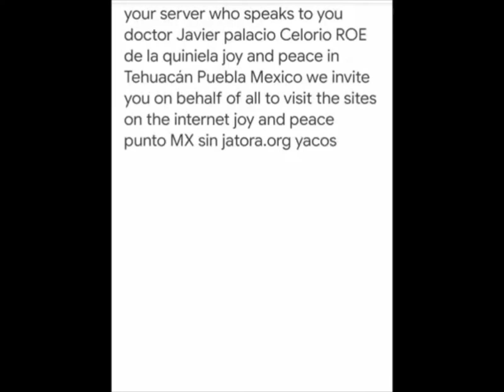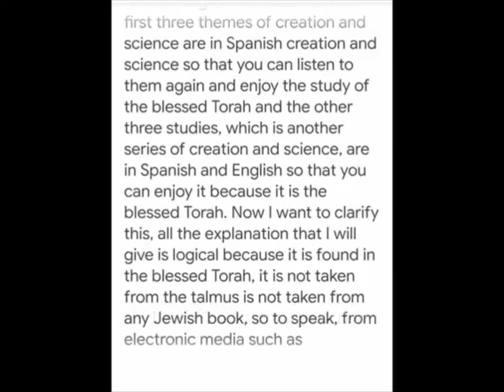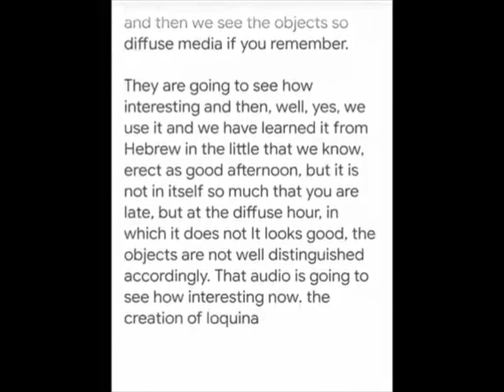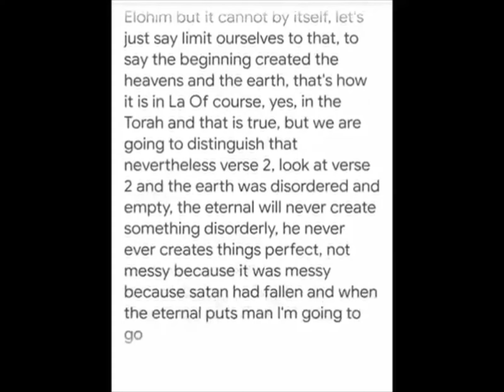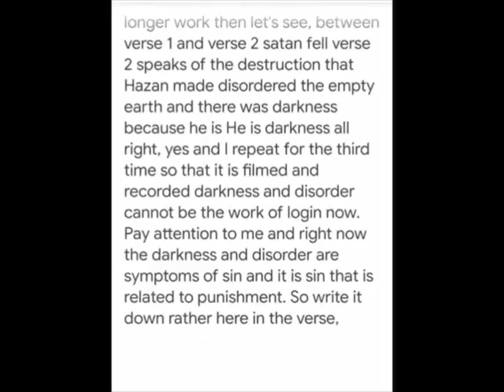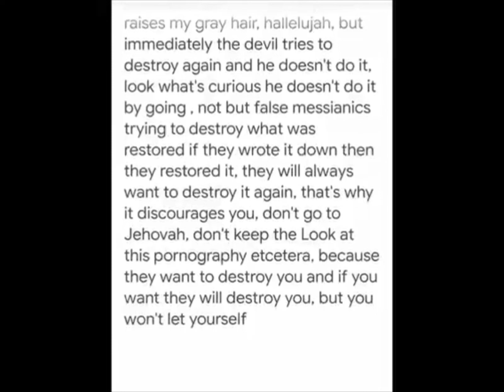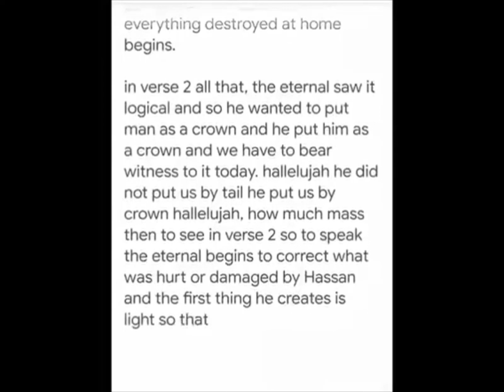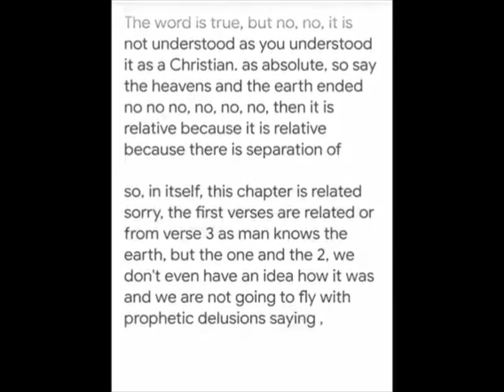HALFTARAH BERESHIT (GENESIS)